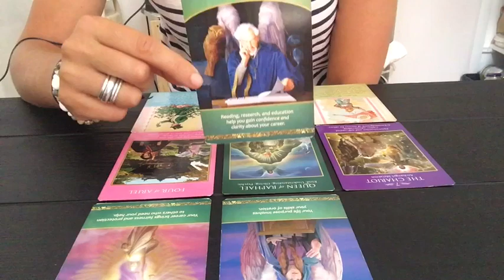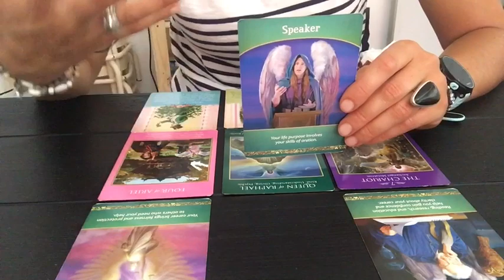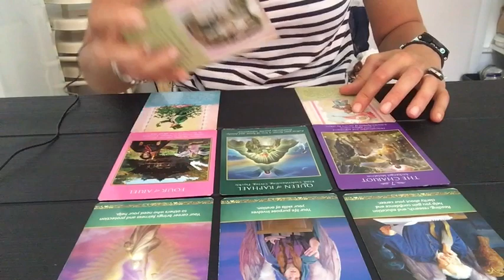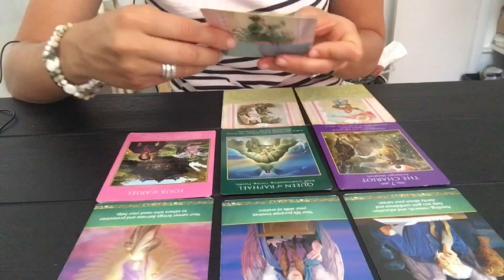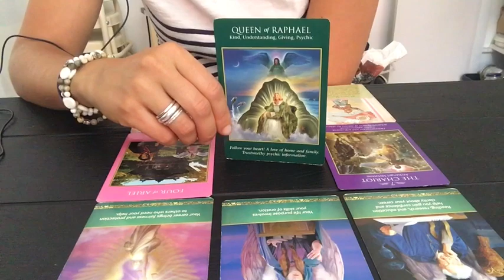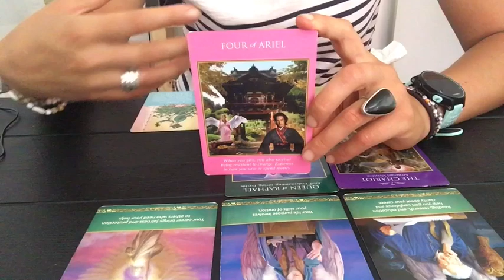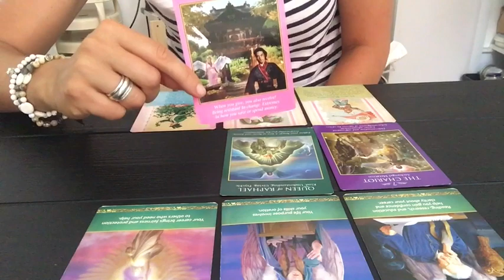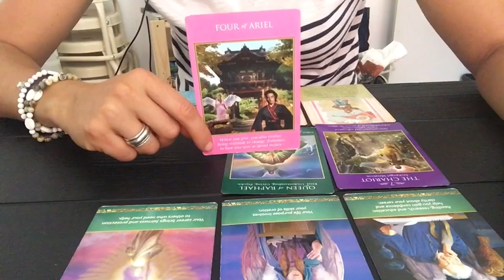Tarot Lumiere - Horoscope Angélique Vierge - Septembre 2017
Je vous révèle la guidance des Anges par signe astrologique.

Si vous souhaitez un tirage personnalisé, vous pouvez m'envoyer un email à ou consultez mon site internet pour plus d’infos sur mes services.

Facebook @TarotLumiere et @coachinglumiere23 pour consulter chaque jour le focus énergétique! Je tire une carte par jour qui représente ce sur quoi vous pouvez vous focaliser, vous concentrer pour la journée, afin que vous la passiez en conscience et en harmonie avec vous-même et les autres.

A bientôt!!!
Natacha